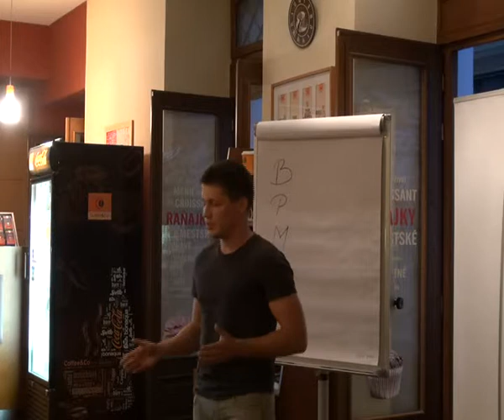Jozef HALGAŠ: Moja životná cesta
Stretnutie klubu Slovenskí Toastmasters dňa 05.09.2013 v priestoroch Coffee&Co na ul. Laurinská 5 v Bratislave. Rozprával Jozef HALGAŠ na tému: Moja životná cesta (pripravený prejav podľa manuálu Zručný rečník, projekt 1 - Prelomiť ľady), súčasť klubovej PR kampane, kamera: Dalibor ŠABATA, strih: Miloslav OFÚKANÝ, zdroj: Slovenskí Toastmasters, propagácia